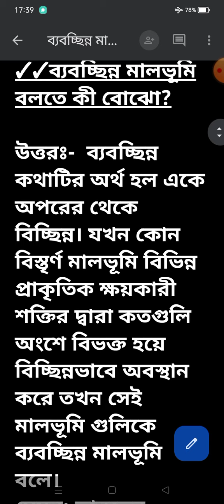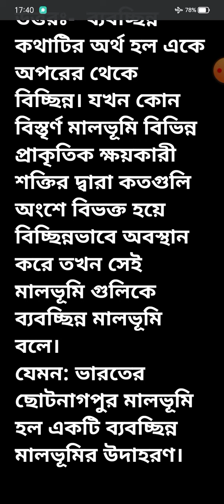✓✓ব্যবচ্ছিন্ন মালভূমি কাকে বলে? উদাহরণ দাও। দুই নম্বরের প্রশ্ন উত্তর। ভূগোল।